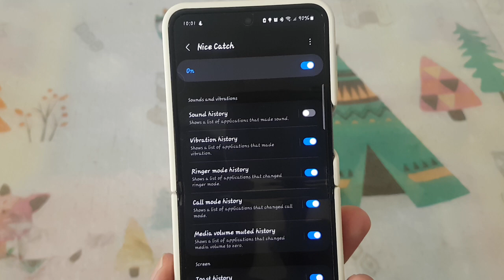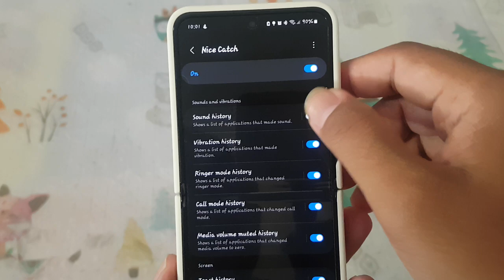Samsung Galaxy Z Flip 5: How to Enable or Disable Sound History (Android 14)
Hey everyone! Welcome back to the channel! Today, we’re exploring a handy feature on the Samsung Galaxy Z Flip 5 running Android 14 – managing your sound history. If you’ve ever wondered how to enable or disable sound history on your device, you’re in the right place. Let’s dive in!

What is Sound History?

Before we get into the steps, let’s quickly discuss what sound history is. Sound history logs all the sounds your device captures, which can be useful for recalling notifications or alerts you might have missed. However, for privacy reasons or to save storage, you might want to disable this feature.

Step-by-Step Guide: Enabling or Disabling Sound History

1. **Unlock Your Galaxy Z Flip 5**: Start by unlocking your device and navigating to the home screen.

2. **Open Settings**: Swipe down from the top of the screen to access the notification shade, then tap the gear icon to open the Settings menu.

3. **Go to Privacy**: Scroll down and find the "Privacy" option. Tap on it to proceed.

4. **Find Sound History**: Within the Privacy menu, look for an option called "Sound History." This might be located under a sub-menu like "Activity controls" or "Advanced settings."

5. **Toggle Sound History**: Once you locate the Sound History setting, you will see a switch or toggle to turn it on or off. Slide it to the desired position.

6. **Confirm Your Choice**: If prompted, confirm your selection by tapping "OK" or "Confirm."

And there you have it! You’ve successfully enabled or disabled the sound history on your Samsung Galaxy Z Flip 5. This feature gives you control over how your device logs sound activities, enhancing both your privacy and user experience.

- **Storage Management**: Disabling sound history can help save storage space, especially if you receive a lot of audio notifications.
- **Privacy Control**: Keeping sound history off can ensure better privacy, preventing the device from logging all sound activities.
- **Customization**: While you’re adjusting settings, explore other privacy options to tailor your device’s functionality to your needs.

Conclusion

Managing your sound history is a straightforward yet powerful way to customize your Samsung Galaxy Z Flip 5 experience. Whether you’re looking to save space, maintain privacy, or keep a log of sounds, knowing how to control this feature is essential.

These tags will help enhance the visibility of your video and attract viewers interested in this specific topic. Happy creating!